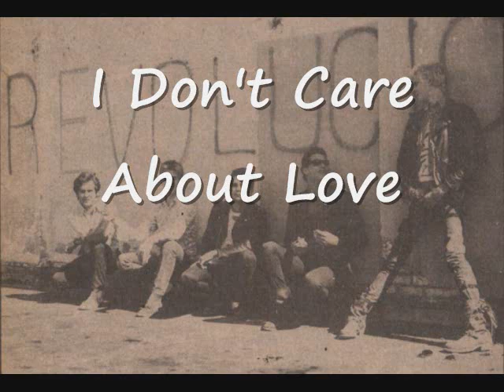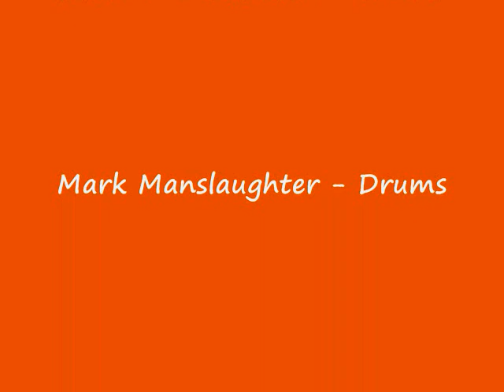Social Unrest - Lost Creetin K-os Songs 1981-1982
In 1981 Social Unrest released one of the greatest records of all time with the Making Room For Youth 7inch ep. They followed that with the equally great Rat In A Maze mini-LP in 1983 after which singer Creetin K-os left the band. The band certainly had enough songs for another great record with him as vocalist. Here are those songs from demos and live recordings to give us an idea of what that record might have sounded like.

01. I Don't Care About Love
02. Special Olympics
03. Let The Courts Decide
04. City Police
05. Handcuffs Too Tight
06. Black Sheep
07. Parents
08. Uncle Scam
09. Lies and Threats